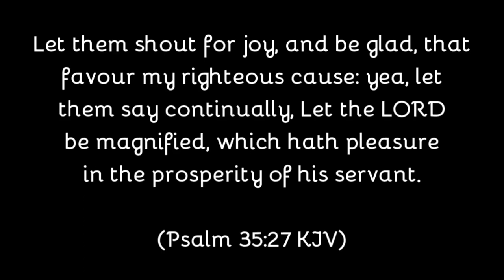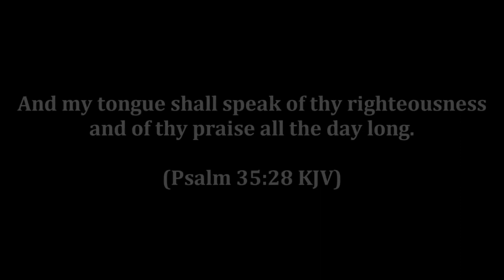Tour Of Our New Ministry Office!